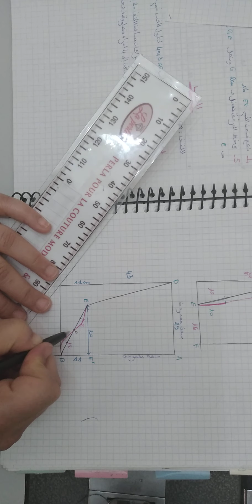الدرس 3 فصالة قب الجلابة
تتمة الدروس فصالة قب الجلابة بطريقة عصرية